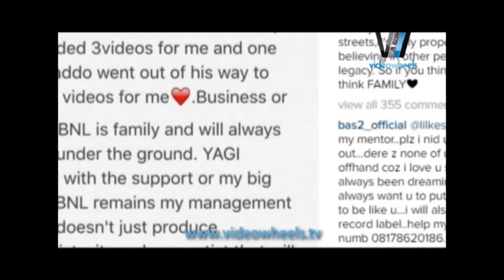7 REASONS WHY - LIL KESH SHOULD NOT LEAVE YBNL